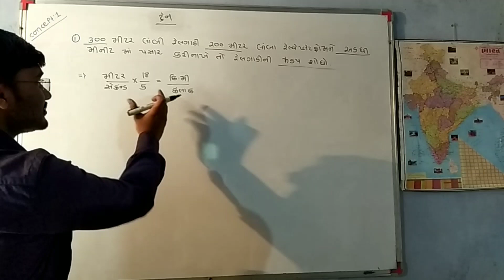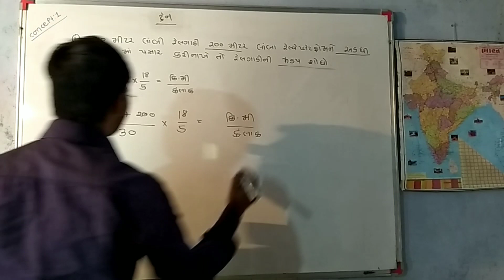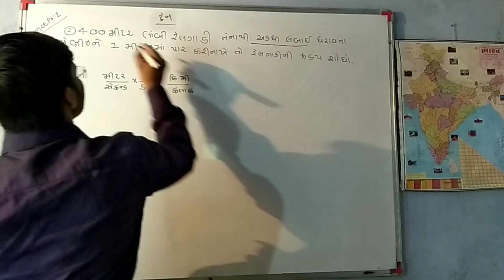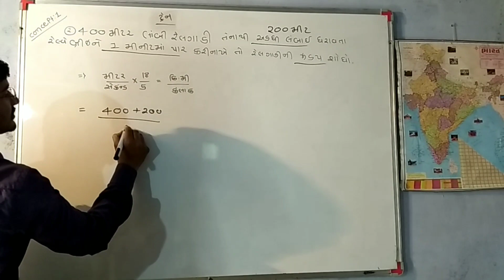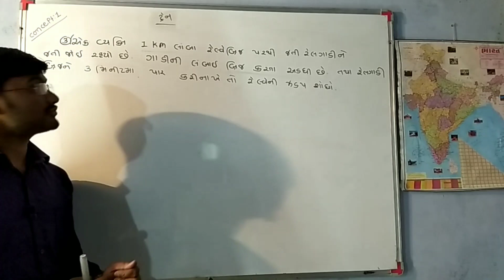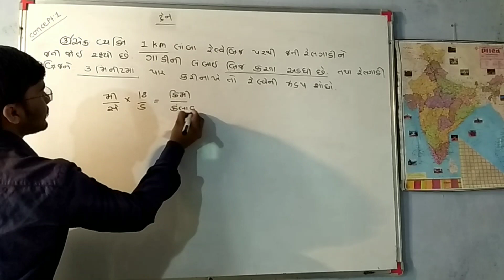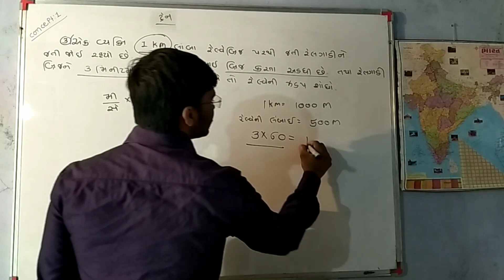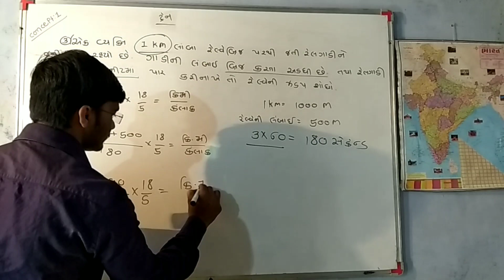Train dakhala, ટ્રેન વિશે દાખલા,Train ni jadap ane gati,ટ્રેન ની ઝડપ train ni shortcut railwy dakhal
ટ્રેન ની ઝડપ અંતર ગતિ Train dakhala, ટ્રેન વિશે દાખલા,Train ni jadap ane gati,ટ્રેન ની ઝડપ  train ni shortcut, train vishe shortcut dakhla, ganatri,railway na dakhla ni shortcut રેલવે ના દાખલા ની શૉર્ટકટ ,ટ્રેન ni lambai shodho ,ટ્રેન ની લંબાઈ